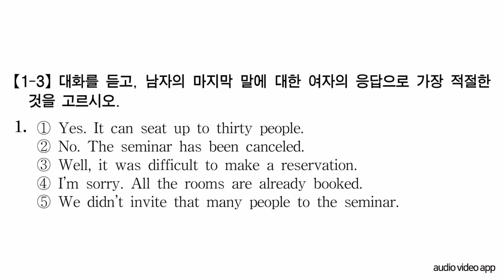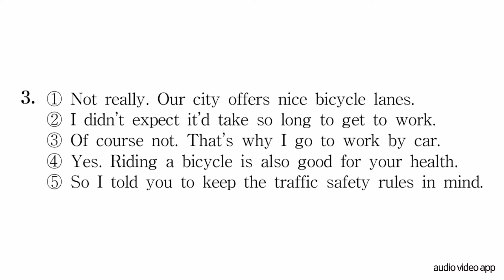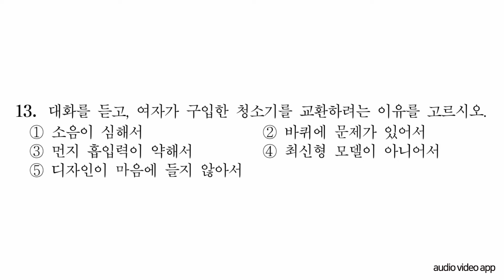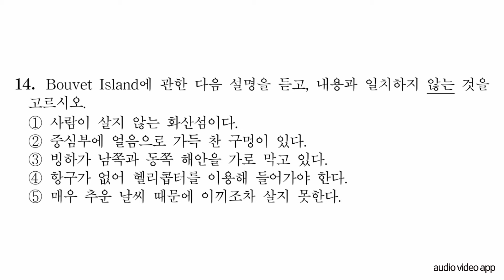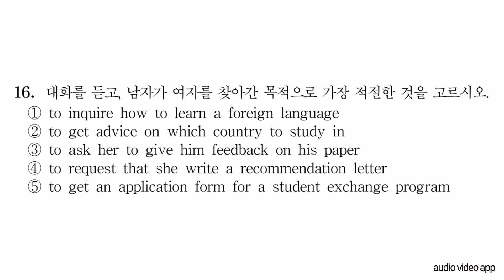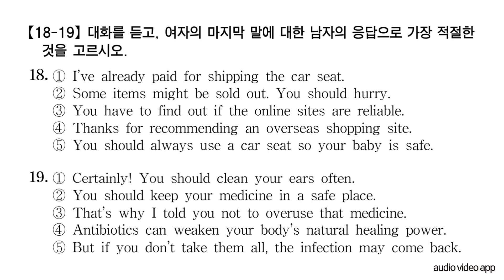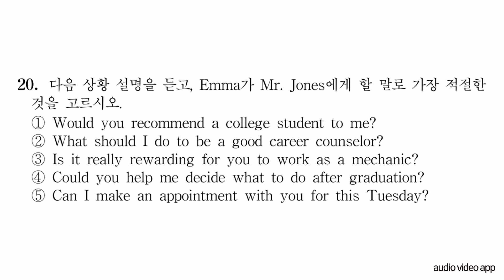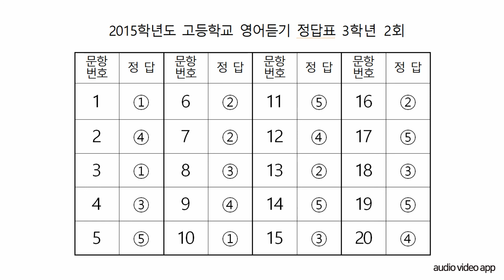2015년 2회 영어듣기평가 (고등학교 3학년)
2015년 2회 영어듣기평가 (고등학교 3학년)
1. 영어듣기 끝나고 정답 영상이 나옵니다.
2. 영어듣기 녹음 자료
3. 영어듣기 녹음자료, 문제지, 대본, 정답
4. 영어듣기 문제지, 대본, 정답